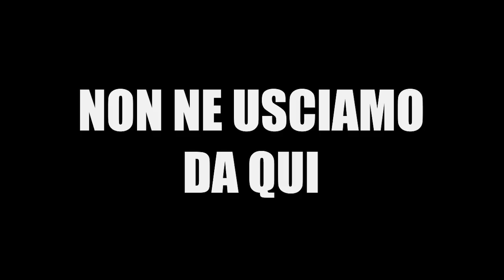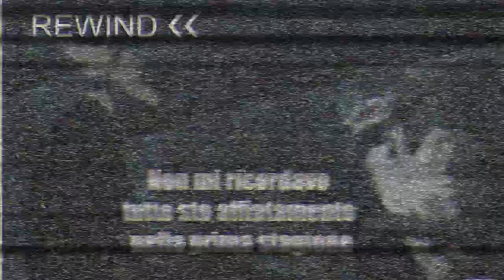BEASTARS - SECONDA STAGIONE / SINTESI-SVISTA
It's just a PARODY
Ritorna il format più remunerativo del mio canale E! furry friendly (jackpot)
Spero di non aver perso la mano dopo le vacanze, buona visione.
-INFO-

Serie: BEASTARS (Seconda Stagione)
Testo e voce: Fake. DUBITA
Editing: Fake. DUBITA

Musiche:
- BEASTARS Season 2 Original Original Soundtrack
- Pursuit ~ Cornered   Phoenix Wright  Ace Attorney
- Detective Conan Soundtrack 1